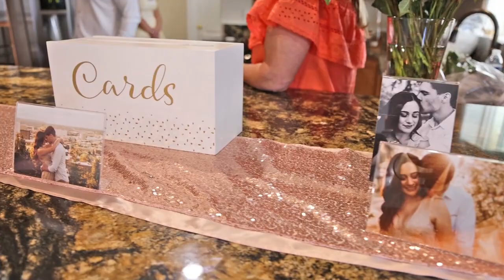Amra &Benjamin svadba